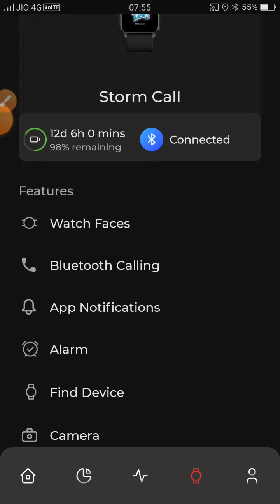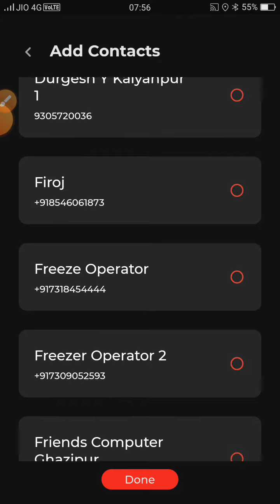smart watch 1.69 pro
Boat watch   connected 1.69 strome call